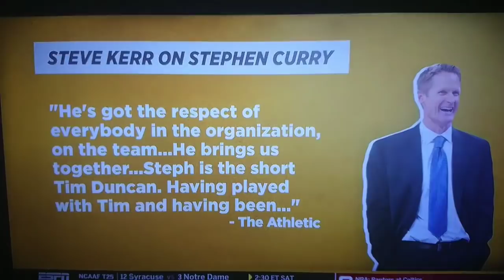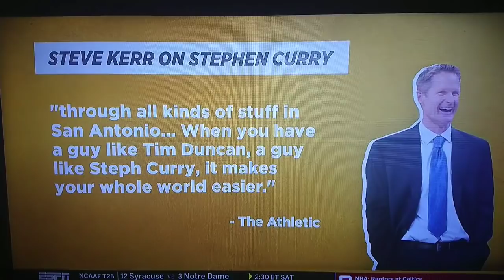Steph Curry Is "The Short Tim Duncan"?!